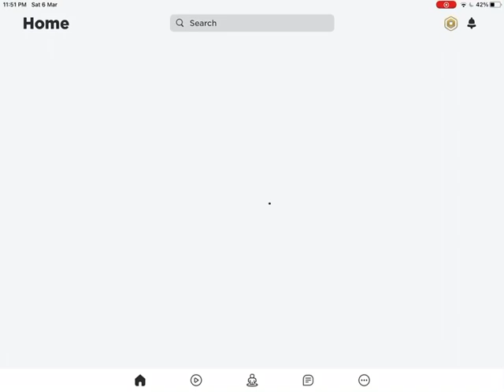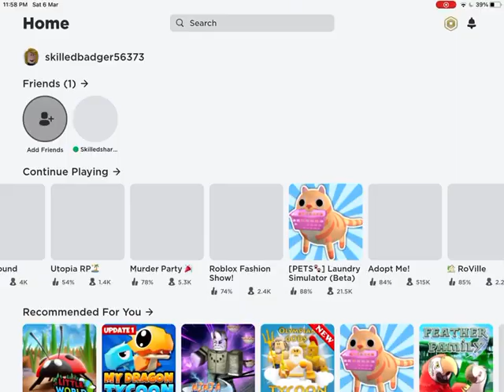Funny laundry I have owl